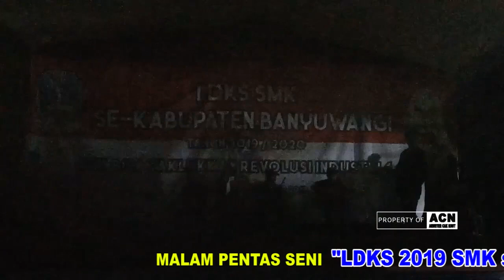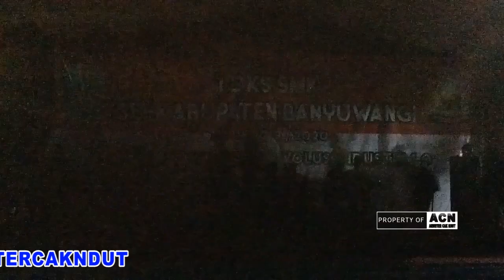15 SMK DARUL ULUM Muncar LDKS SMK seKabupaten Banyuwangi 02 Oktober 2019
15  SMK DARUL ULUM Muncar LDKS SMK seKabupaten Banyuwangi 02 Oktober 2019